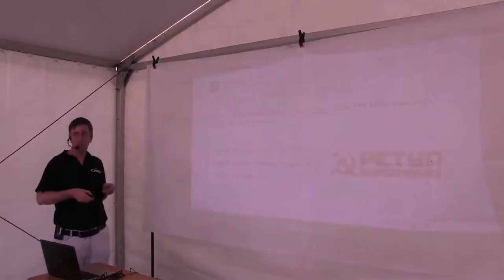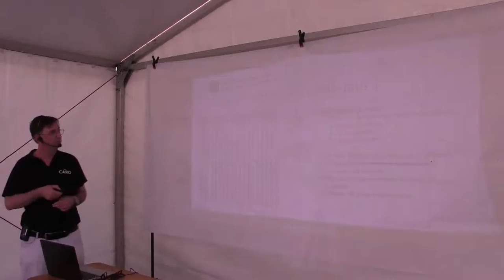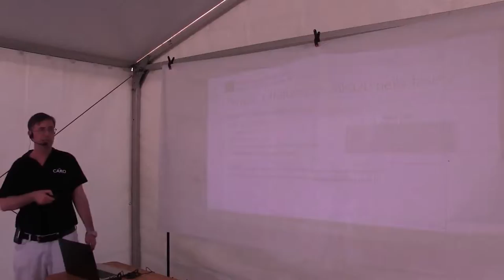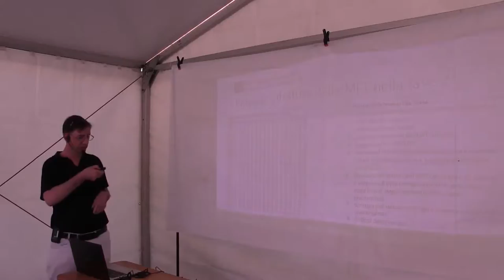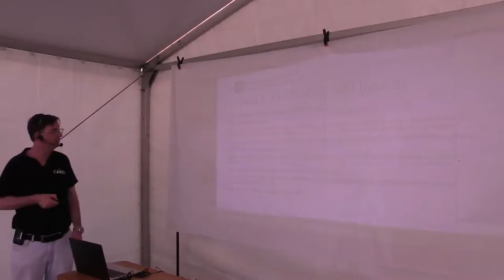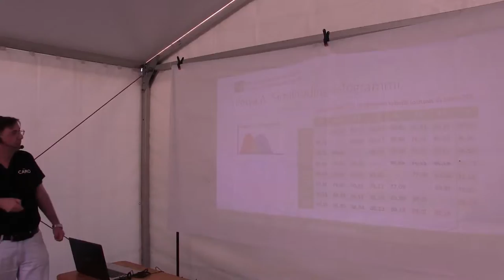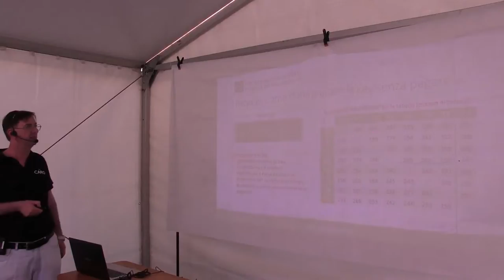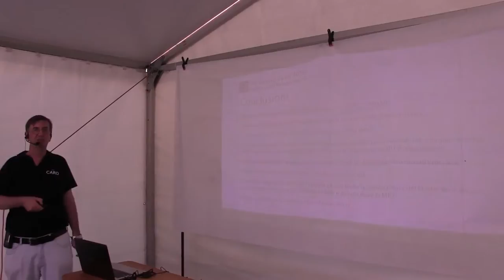Petya Ransomware Sotto i Riflettori -Gianfranco Tonello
Durante il workshop verrà analizzato il funzionamente a basso livello di Petya: Analisi delle 3 fasi di infezione di Petya (versione Red); Algoritmo di cifratura implementato; Punti deboli di Petya (versione Red); Come decifrare Petya (versione Red); Analisi di Petya versione Green; Confronto delle versioni Red e Green di Petya; Punti deboli di Petya (versione Green); Conclusioni